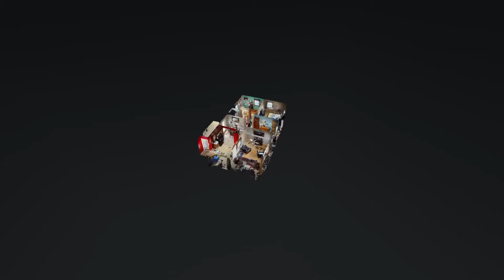5409 Matterhorn Dr Louisville KY 40216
5409 Matterhorn Dr Louisville KY 40216 | Wendy Watson

Wendy Watson

Wendy is a full time licensed Realtor with a background in marketing, design, and sales. She specializes in residential properties and brings abundant energy, creativity, and dedication to her work. She strives to stay on top of all the details to provide a smooth, easy-going transaction for her clients. Real estate is truly her passion!

5409 Matterhorn Dr Louisville KY 40216 | Wendy Watson

Virtual Realty
Virtual Realty Nashville TN
3d Room Scanning
3d Room Scanning Nashville TN

5409 Matterhorn Dr Louisville KY 40216 | Wendy Watson